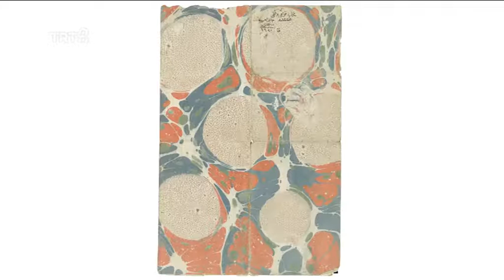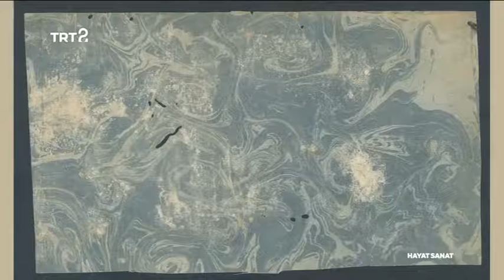Ebru Sanatının Son 500 Yılı TRT2 / 09.12.2020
Ebru Sanatının Son 500 Yılı